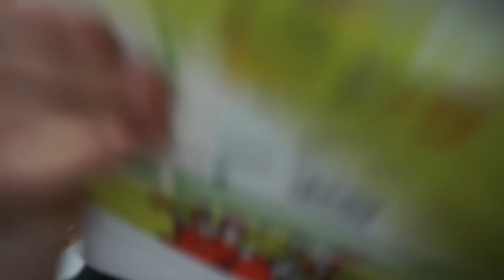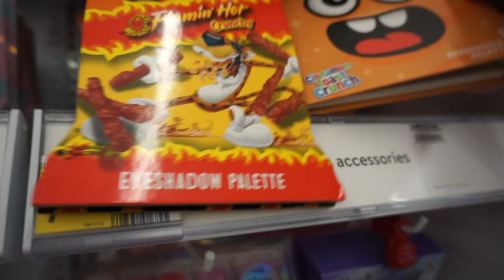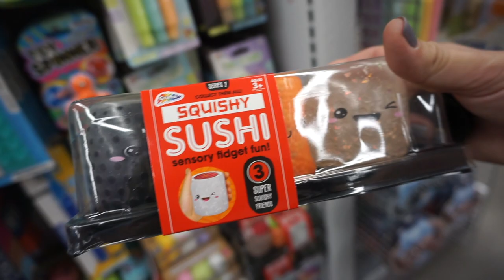VLOGMAS DAY 1|| 🎄HUNTING FOR CHRISTMAS 🎄 SQUISHMALLOWS 🌈AT WALMART & FIVE BELOW ✨IN A NEW STATE✨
Today we are at Walmart and Five Below hunting for Fidget Sensory Toys and the new 2022 Christmas Squishmallows.  Will we be lucky and find some Christmas Capsules?

.NEW MAILING-ADDRESS .